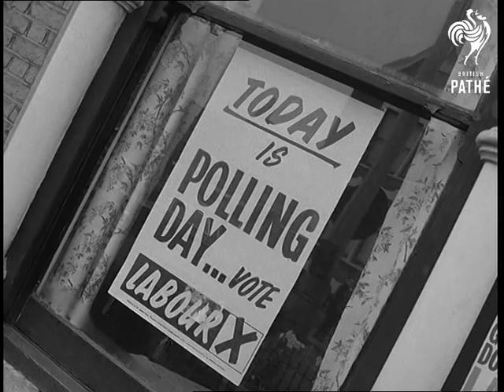Leyton Bye-Election (1965)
Leyton.

VS. Canvassers with Ronald Buxton Conservative MP pamphlets. MS. Conservative rooms. MS. Sign, Vote for Patrick Gordon Walker member of the Labour Party. CU. Sign, Today is polling day, vote Labour. MS. House which is the Labour rooms. VS. Buxton the Conservative candidate. MS. Roadsweeper at work. GV. Leyton Town Hall. MS. People entering polling station. CU. Policeman. CU. Sign, Polling Station. MS. Mr. and Mrs. Gordon Walker walking along and entering Labour rooms. MS. Gordon Walker with another man.

(Orig. Neg.)
 FILM ID:3104.05